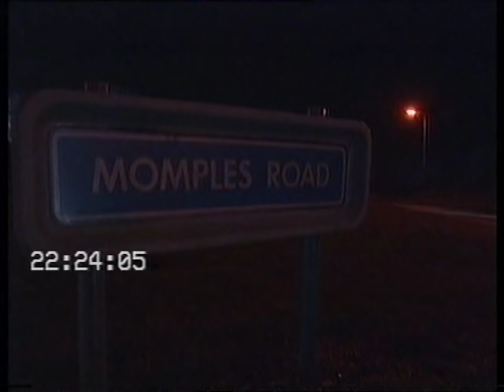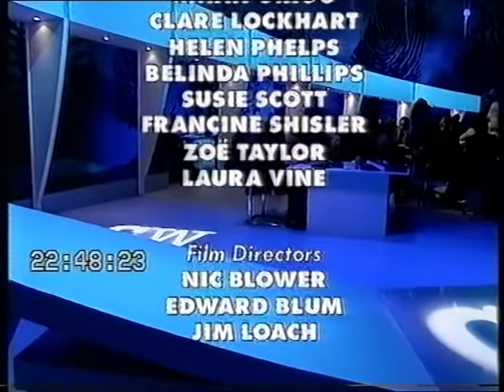Crimewatch UK — February 1998